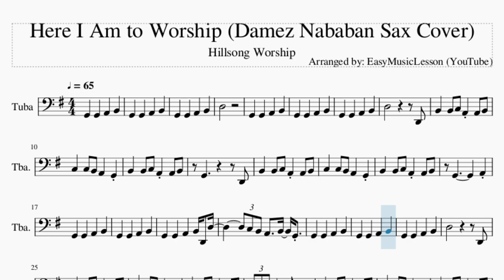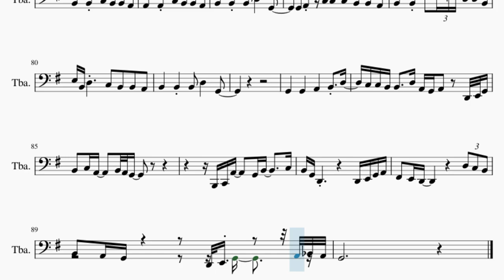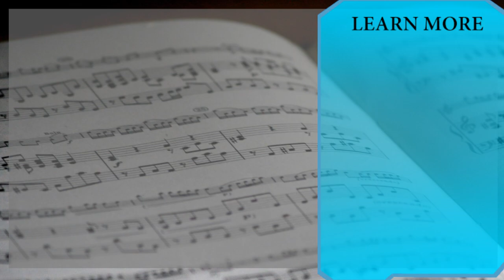Tuba Sheet Music: How to play Here I Am to Worship (Damez Nababan Sax Cover) by Hillsong Worship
Comment and let us know how the videos have helped you. It keeps us going! :)Here is a sheet music/tab video on the song Here I Am to Worship (Damez Nababan Sax Cover) by Hillsong Worship on the tuba. A tuba sheet music arrangement which is transposed to notes that are easily played by tuba, for the song Here I Am to Worship (Damez Nababan Sax Cover) by Hillsong Worship.

EasyMusicLesson2 teaches you to play the your favorite instrument, through well-arranged sheet music so that you too can learn how to play Here I Am to Worship (Damez Nababan Sax Cover) by Hillsong Worship on the tuba as fast as you can. A tuba sheet music with backing tracks to help your play the song better.

Chords of Tuba arrangement:
G Maj   D Maj   C Maj   C Maj   D Maj   G Maj   D Maj   C Maj
G Maj   D Sus 4   C Maj   D Maj   G Maj   D Sus 4   C Maj   D Maj
G Maj   D Maj   E Min   C Maj   G Maj   D Maj   G Maj   C Maj
G Maj   D Sus 4   C Maj   D Maj   G Maj   D Maj   C Maj   D Maj
D Maj   E Min   C Maj   D Maj   E Min   C Maj   D Maj   E Min
C Maj   D Maj   E Min   C Maj   G Maj   D Maj   E Min   C Maj
G Maj   D Maj   G Maj   C Maj   G Maj   D Maj   E Min   C Maj
G Maj

Melody notes of Tuba:
D3
D3           D2
B2   B2 C3 A2 A2 B2
C3   C3 B2 A2   G2
G2         D2
G2         A2
G2   G2   A2   B2 D2 D3
C3 B2 A2   B2 G2
D3           D2
D3 B2 A2   B2 G2
G2     C3 B2 B2 A2
B2   B2 C3 B2 B2 A2
A2   A2 D2 C3 B2 B2 A2
B2   B2 B2 D3   G2
C3 C3 B2 B2 A2
A2   A2 C3 B2 B2 A2
D2
B2   B2 C3 A2 A2 D3
C3 B2 A2   G2
B2   B2 C3 A2 A2 E3
D3   D2 C3 B2 B2 A2
B2 A2
A2 B2   D3 C3
B2   G2   D2 B2 G2 A2
B2   G2   B2 A2
B2 A2 G2 G2 D2 B2 A2
A2 A2 B2   D3 C3
B2   B2 C3 B2 B2 D3
A2 G2 A2 C3 B2 B2 A2
B2   B2   B2 D3   G3
C3 B2 B2 A2
G2 A2 C3 C3 C3 B2 B2 A2
B2   B2 E3 F3 E3 D3 D3 B2
E3 B2 D3   C3 B2 B2 A2
G2   G2   A2   B2 D3
C3 C3 B2 B2   D3 A2 G2 A2 D2 E2 G2
B2 C3 A2   B2 A2 G2
B1 C2 A2   G2 B2   C3
B2 G2 D2       D2 E2 G2 A2
F#2 E2 D2       D3 C3 B2
B2 A2 G2     D2 E2 G2   A2 A#2 A2
G2